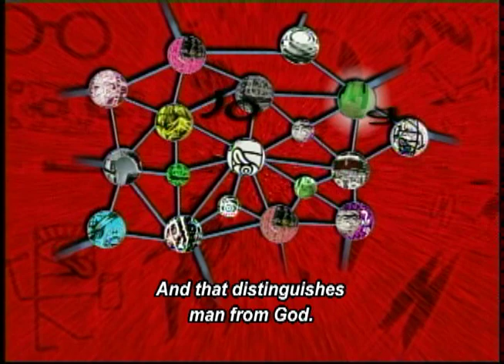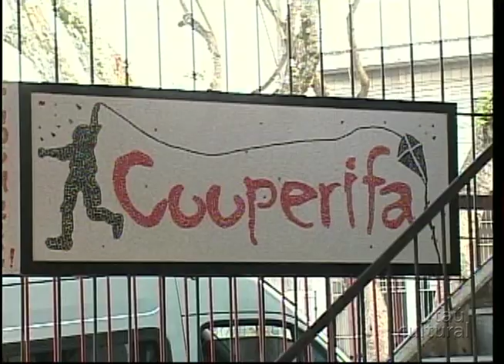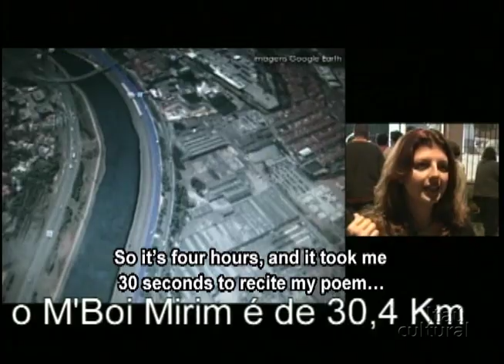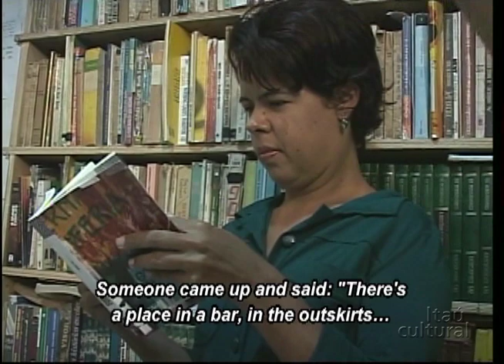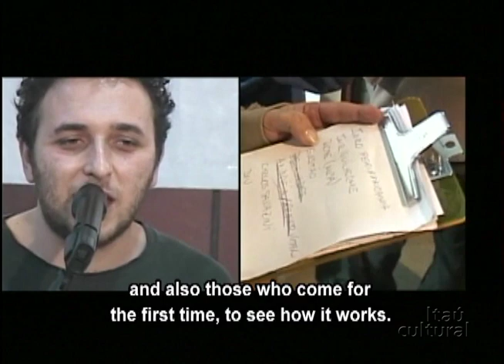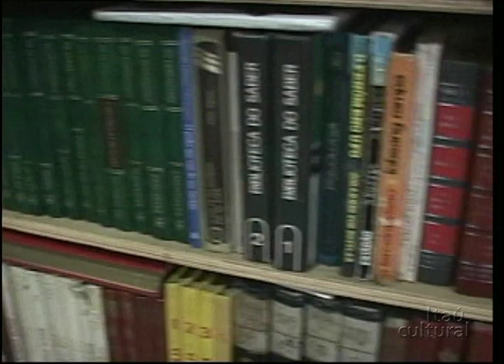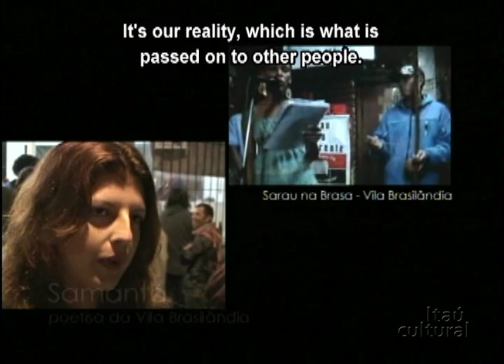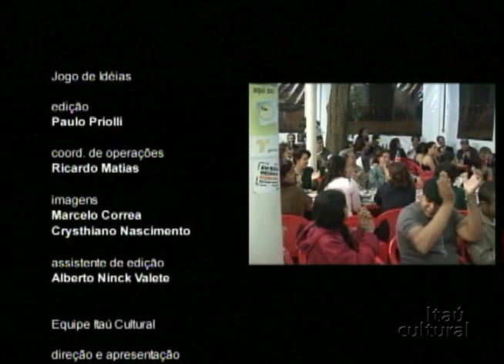Sérgio Vaz - Sarau da Cooperifa - Jogo de Ideias (2008) - subtitles in english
Poet and 'cultural agitator' Sérgio Vaz describes the aims of the Sarau da Cooperifa (or Cooperifa 'Evening of Poetry') that he created in 2001, of his commitment to literature and citizenship, about the rules governing the Sarau, how it came into being, how he turned his protest into poetry, about educating readers, and about the danger of Cooperifa becoming a cultural 'label'.

The program has footage of the Sarau da Cooperifa (held every Wednesday from 21h to 23h in the Bar do Zé Batidão, in the town of M'Boi Mirim), and interviews with poets and habitués, as well as with Zé Batidão himself, owner of the bar where the sarau takes place.

Interviews by journalist Claudiney Ferreira, for Jogo de Ideias, recorded in August 2008, in Bar do Zé Batidão, outskirts of the city of São Paulo.